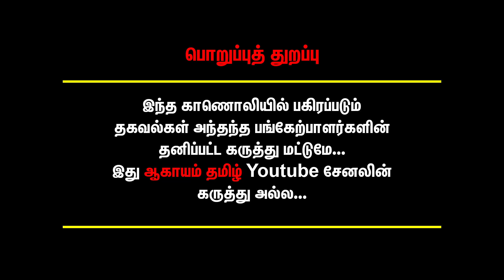என் Husband-ஏ வெறுத்துட்டாரு..ஆனா நா விடல, சாதிக்கனும்! அவ்வளவு வெறி எனக்கு...! Koteswari Kannan